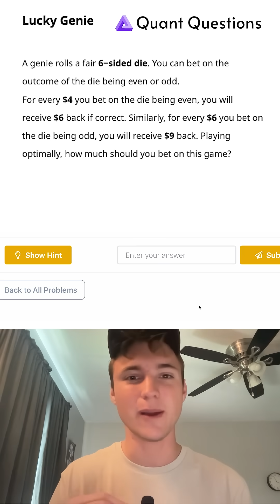Can you Beat the Unfair Genie Problem?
Documenting some of my favorite questions as I complete 1000 Quant Questions in 1 summer. Go to quantquestions.io if you wanna try some hard math problems!